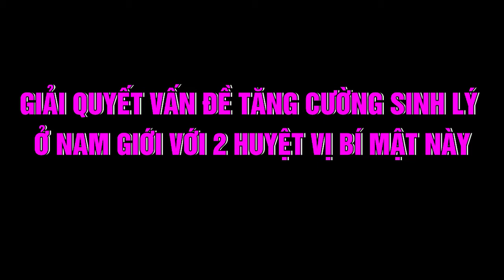Giải quyết vấn đề tăng cường sinh lý ở nam giới với 2 huyệt vị bí mật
Yếu sinh lý ở nam giới là tình trạng rất ít người muốn chia sẻ với bạn đời của mình hay bất cứ ai. Vì thế bấm huyệt chữa yếu sinh lý được nhiều người bệnh nam giới và nữ giới tin tưởng áp dụng hơn cả để chữa bệnh tốt nhất mà không quá nhiều người biết.

Hôm nay, Kênh Thời Báo Việt xin chia sẻ tới quý vị và các bạn 2 huyệt vị hỗ trợ chữa bệnh yếu sinh lý nam giới tốt nhất được đa số cánh mày râu ưa thích vì hiệu quả tuyệt vời!